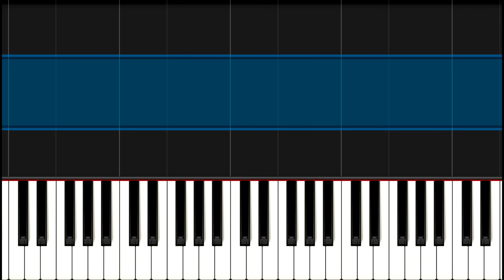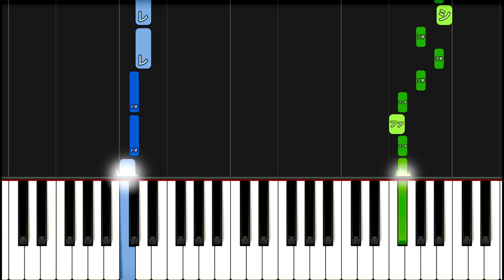【簡単ピアノ】逆夢 / King Gnu - 映画『劇場版 呪術廻戦 0』エンディングテーマ ED【初心者ゆっくり練習用・ドレミ付き】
King Gnu - 逆夢　『劇場版 呪術廻戦 0』エンディングテーマ
作詞/作曲：常田大希
編曲：King Gnu